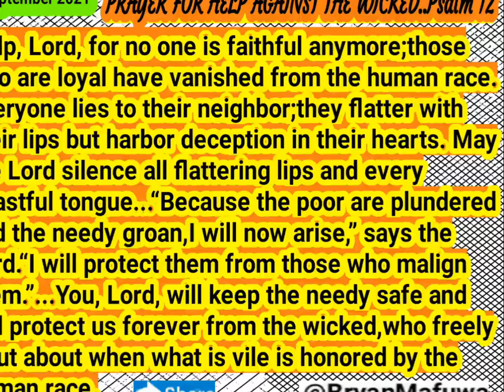9 September 2021 - Bryan Mafuwa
Help, Lord, for no one is faithful anymore;those who are loyal have vanished from the human race. Everyone lies to their neighbor;they flatter with their lips but harbor deception in their hearts. May the Lord silence all flattering lips and every boastful tongue...“Because the poor are plundered and the needy groan,I will now arise,” says the Lord.“I will protect them from those who malign them.”...You, Lord, will keep the needy safe and will protect us forever from the wicked,who freely strut about when what is vile is honored by the human race.